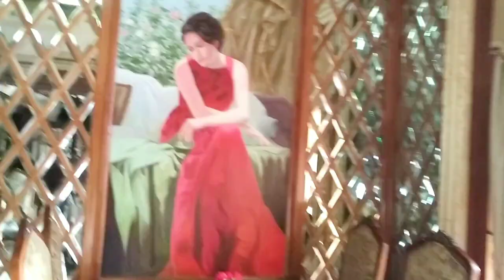PALM ROYALE SOMA BAY 2023 Resort 5*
Full review about PalmRoyaleSomaBay Resort 5* Allinclusive in Hurghada Egypt.
PalmRoyal SomaBay resort offer a calm memorable holidays for families, friends, couples or single’s vacation. Palm Royale Soma Bay resort is located in region Soma Bay on private sandy beach stretching 1.2 kilometers of Red Sea ,surrounding by 2.300 palm trees on 70.000 m2 of beautiful green landscaped

Palm Royale Soma Bay resort located around 50 km from international Hurghada airport and Hurghada city centre , way to hotel will take around 40 minutes. Great and big infrastructure in the hotel ,perfect location for admire of beauty nature and crystal clear water of the RedSea.
Hotel surrounded by gardens with ponds and Greek statues, this beachfront resort offers large rooms with glass doors opening out into a private balcony.
Palm Royale Soma Bay resort offers free WiFi on all territory ,kids swimming pool that is heated during the winter, guests can eat in 13 restaraunts and bars , main restaraunt , 4 a la carte restaraunts include in all inclusive dining around system , big health centre with hitting pool ,saunas ,gym and fitness centre , kidsclub , great water sport station and diving centre for diving in Red Sea , and even horse riding and horse arena

Palm Royale resort Soma Bay has 445 superior rooms and suites
superior Double or Twin rooms with Garden/Pool/Sea view within 45 m2 square provided with bathroom, balcony, coffee and tea making facilities, air conditioner, telephones, LCD TV providing satellite programming channels, internet Wi-Fi access free,
Superior BeachFront Double or Twin Room has same 45 m2 and private beach and sea doorstep
Superior Club Double or Twin Room with Pool and Sea View-guests have exclusive status : express checkin, access to VIP Lounge “La Terrace” and late CheckOut until 4:00 PM

Family Room is a big luxury suite 65 m2, consists big living room and 1 bedroom , bathroom, possible for 2 adults +2 children
Junior Suite is one bedroom suite with a bathroom, living area with sofa bed, bar counter and a balcony with impressive sea views
Executive Suite is stylish and spacious suite featuring a kingsize bed, large living area with sofa bed, bar counter, 1 bathroom, powder room and a balcony with sea view
Family Suite with Panorama view is spacious suite 85 m2 , featuring a king-sized bed, very large living area with sofa bed mirrored by panoramic views ,dining table, bar counter, 1 bathroom, powder room, a balcony with stunning sea views. Butler services provided
Presidential Suite is opulent suite featuring 2 bedrooms with king-sized beds, spacious living area, desk, dining table, bar counter, 2 bathrooms, powder room and 2 beachfront balconies. Butler services provided

RESTAURANTS & BARS
Guests of Palm Royale Soma Bay can enjoy and eat in 13 Restaurants and bars , offering the highest level of service and food
Main restaraunt Cafe Stella provide open buffet for breakfast 06:30AM -10:30 AM, lunch 12:00 PM - 03:00 PM , thematic dinner buffet with 4 different theme nights a week: Oriental, Barbecue, Tex Mex and Mediterranean 07:00 PM -10:00 PM

4 a la carte Restaurants 07:00 PM - 10:00 PM
Specialty restaurants (Greek TAVERNA BARBA KIRIAKO'S , Lebanese EL TANNOUR RESTAURANT , Italian IL PORTICO and Asian Delights) are offering tasteful 3 course alacarte menus (starter/main course/dessert) every evening of the week
All Inclusive concept will give guests the opportunity to visit 4 á la carte restaurants for free , according minimum 7 nights for stay in hotel . Prior reservations is recommended

VIP LOUNGE “LA TERRACE” exclusive and stylish royal lounge offers lavish breakfasts for 20 Euro per person per breakfast

ROYALTY LOUNGE propose quiet& intimate day in the privacy in the most stylish lounges on the Red Sea with your own butler beverage service for 20 euro per day

Atrium Bar 10:00 AM - 12:00 PM
Azur Bar 10:00 AM - 06:00 PM
Captain Nemo’s Bar 10:00 AM - 06:00 PM
Johnny’s Bar 05:00 PM - 12:00 AM
Pool Bar 10:00 AM - 05:00 PM

Palm Royale Soma Bay resort has great HEALTHCLUB &
The health club consists of an enclosed and heated swimming pool, sauna plunge pool, massage & treatment rooms, sauna, Jacuzzi and steam bath, gym and fitness centre

KidsClub Opening 09:00 AM - 05:30 PM
Children between 4 and 12 years old are welcomed to Maria’s Kids Club

LEISURE AND ACTIVITIES
“Point Break” watersports station offering kite surﬁng, windsurﬁng, sailing, wakeboard and a diving center offering diving
The resort provides 4 tennis courts, mini golf course ,own Horse Stable and Jumping Arena with a selection of Arabian horses